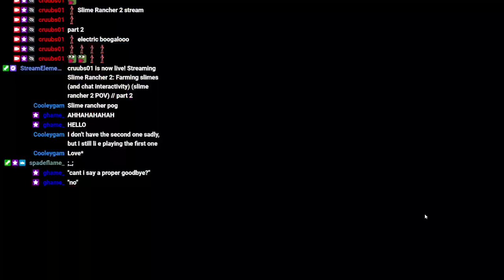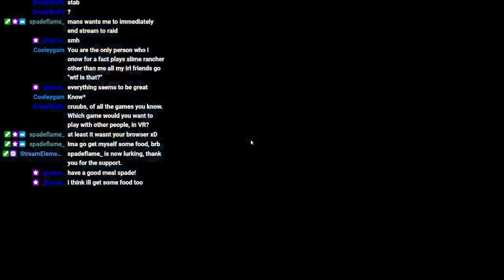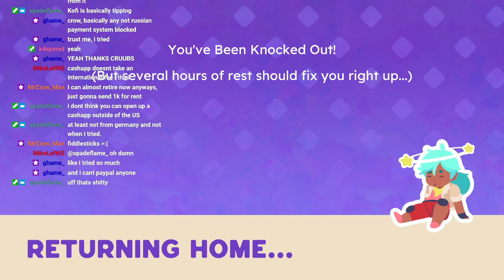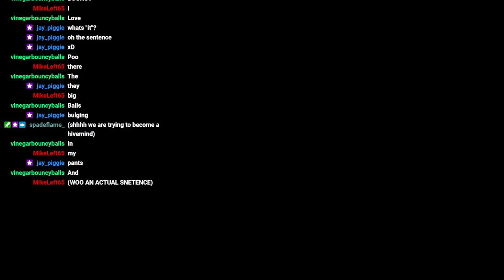Farming slimes (and chat interactivity) (slime rancher 2 POV) // part 2